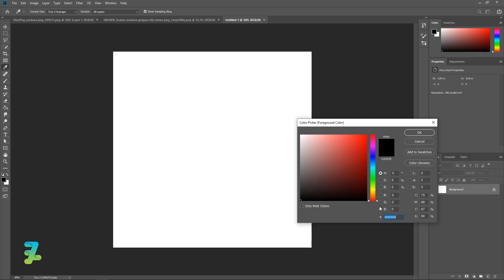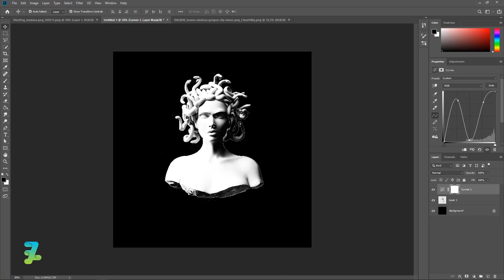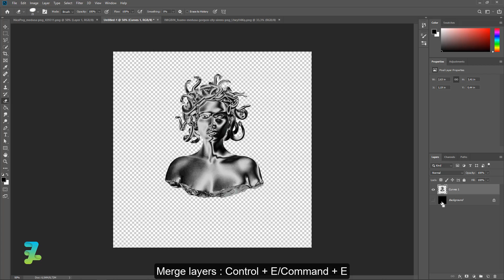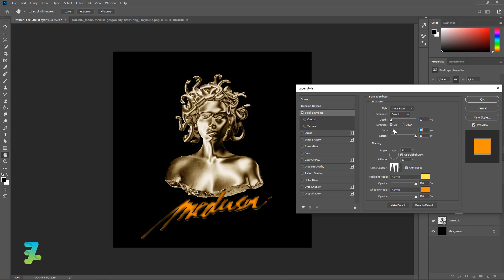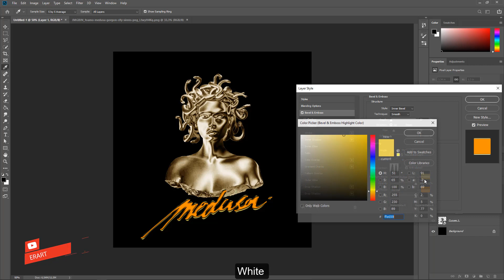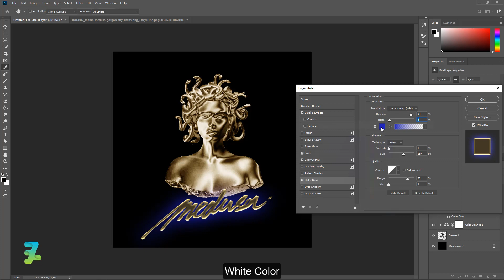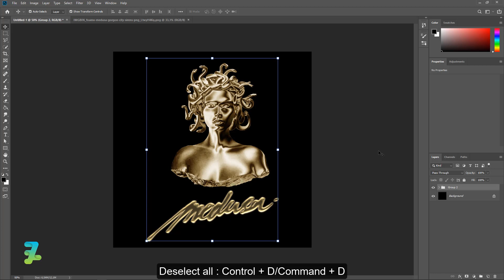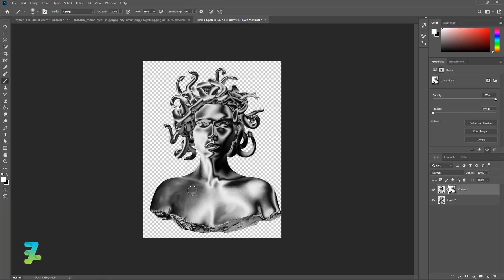How to Create Gold Chrome Effect - Tutorial Photoshop CC 2020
Stock Credit

Download

Social Media

Audio Credit